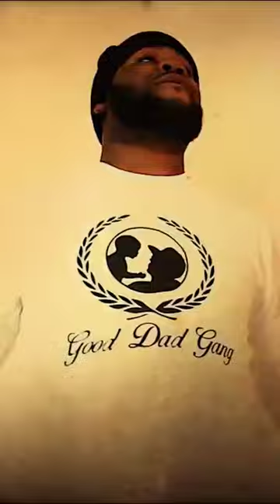Watch Reks spit some fire on GetAway w/